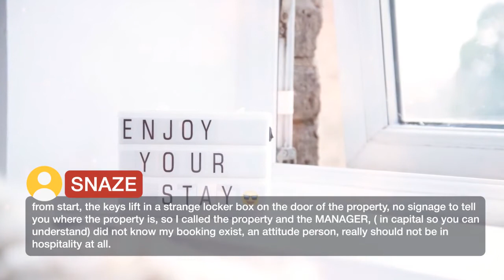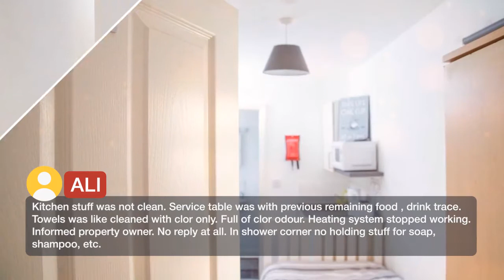30 Beckenham Studios | Reviews real guests Hotels in London, Great Britain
30 Beckenham Studios | Reviews real guests Hotels in London, Great Britain

One of our best sellers in London! Located within 5.1 km of Crystal Palace Park in London, 30 Beckenham Studios provides accommodations with free WiFi and flat-screen TV. The units have a fully equipped kitchenette with a microwave, electric tea pot, and a toaster. There's a fully equipped private bathroom with bath or shower and free toiletries. Greenwich Park is 9.7 km from the apartment, while Greenwich is 9.7 km from the property. London City Airport is 22.5 km away.